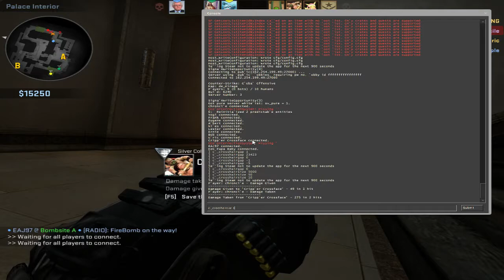CS:GO MatchMaking day 322